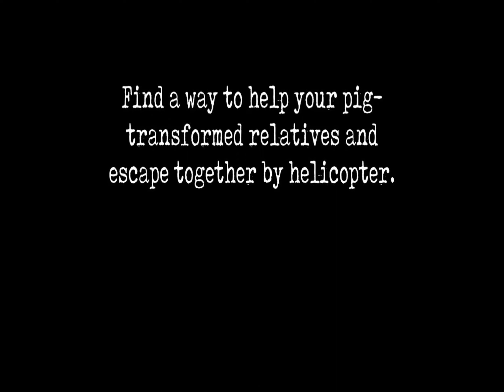Mr meat 2 _ helicopter escape _ hard dark mode full gameplay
Mr meat 2 _ helicopter escape _ version 1.1.1
we complete The game of Mr meat 2 _ helicopter escape _ version 1.1.1 in hard dark mode so watch our Mr meat 2 full gameplay guys

 my device spec:
iphone 7plus
video recorder:
vivo y 75
video editor:
power director app
inshot app
thumnail maker:
canva app

mr. meat 2 full gameplay
mr. meat 2 android
mr. meat 2 game
best mr. meat 2
mr. meat 2 gameplay
mr meat 2 horror game
mr meat 2 door escape
mr meat 2 new update
mr meat 2 prison break
mr meat 2 Helicopter escape
mr meat 2 terry
mr meat 2 Helicopter Darker
mr meat 2 Helicopter full gameplay
Mr meat 2 v 1.0.9 @60fps
Mr meat 2 v 1.0.9 hard mode
Mr meat 2 v 1.0.9 wr